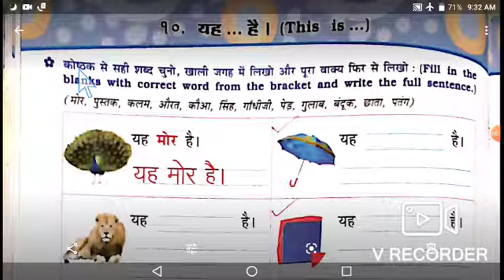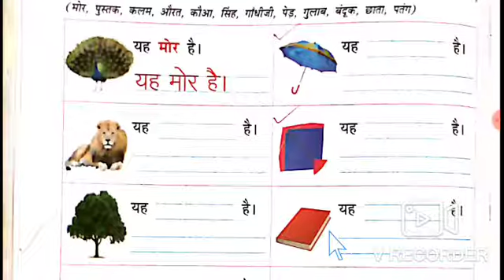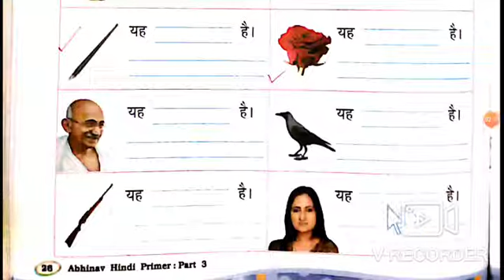STD 3 HINDI LESSON 10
RUCHI TEACHER